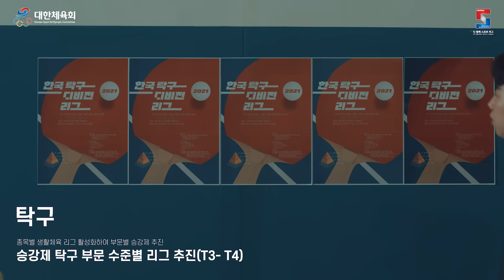승강제 리그의 모든 것!